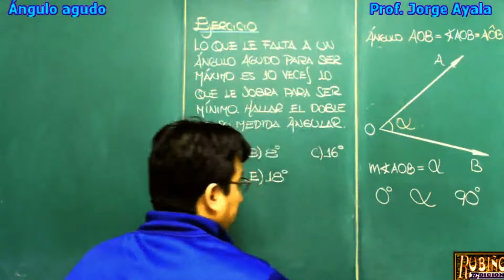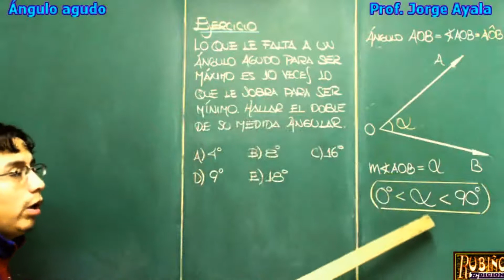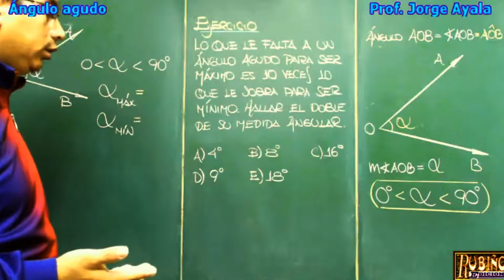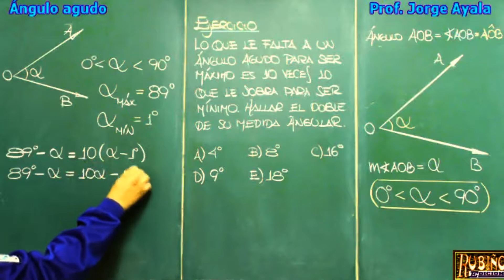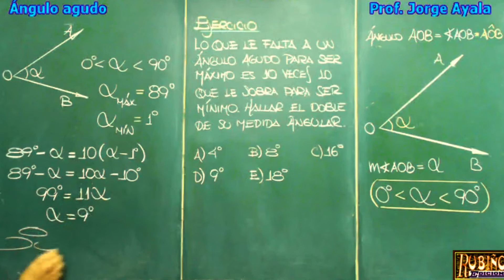Ángulo Agudo - Concepto y Ejercicio Resuelto de Geometría - Clasificación de los ángulos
Geometría Plana - ángulos - Matemáticas de Secundaria y Pre Universidad -  Operaciones con Ángulos - El Profesor Ayala te explica como resolver las preguntas de Ángulos Tipo Examen de Admisión a la Universidad en la Academia Rubiños .

clase preuniversitaria  y de secundaria , tutorial  disertado en la academia de pre universidad rubiños .

CLASIFICACIÓN DE ÁNGULOS
Según su Medida :
Ángulo  Agudo:
Es aquel cuya medida es mayor que “0” y menor que 90°.
Un ángulo agudo es un ángulo que mide más de 0º y menos de 90º. Esto quiere decir que, si solo consideramos los números enteros, un ángulo agudo mide entre 1º y 89º.
Esta definición sobre las medidas de los ángulos agudos nos permite afirmar que se trata de ángulos mayores que los ángulos nulos (cuya medida es igual a 0º) pero menores que los ángulos rectos (90º), los ángulos obtusos (más de 90º y menos de 180º), los ángulos llanos (180º) y los ángulos perigonales (360º).

iguiendo con las clasificaciones de los ángulos agudos, podemos destacar que pertenecen al conjunto de los ángulos convexos, que abarca a todos los ángulos con medidas superiores a 0º e inferiores a 180º, a diferencia de los ángulos cóncavos (que miden más de 180º y menos de 360º).
Es posible encontrar ángulos agudos en diferentes figuras geométricas. En los triángulos rectángulos, aparecen dos ángulos agudos y un ángulo recto. Los triángulos obtusángulos, por su parte, tienen dos ángulos agudos y un ángulo obtuso. En el caso de los triángulos acutángulos, los tres ángulos interiores de la figura son ángulos agudos.
También podemos advertir ángulos agudos en objetos o elementos de la vida cotidiana. La manera más habitual de cortar la pizza es en porciones triangulares: en cada porción podemos encontrar tres ángulos agudos.